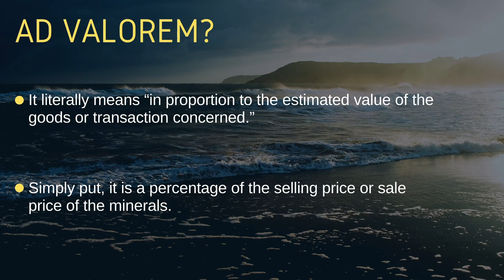Royalty evasion by beach sand miners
The rules that were circumvented by the beach sand miners in a bid to pay less royalty